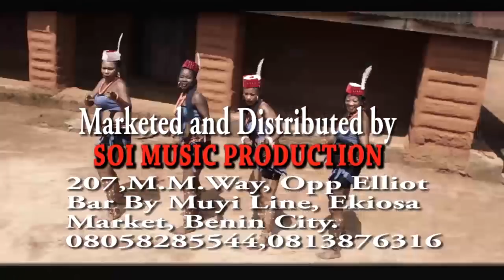ovbiagegijesu interview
Ovbiagegijesu interview about his live on stage in next year February